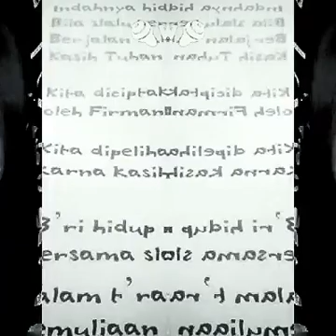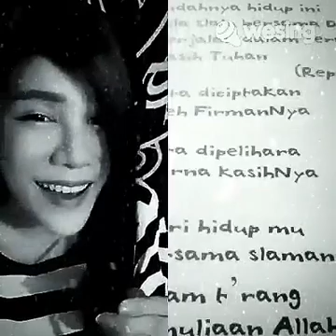de Fretes R12 WeSing Mixing 0899